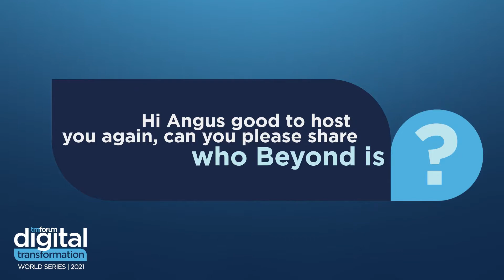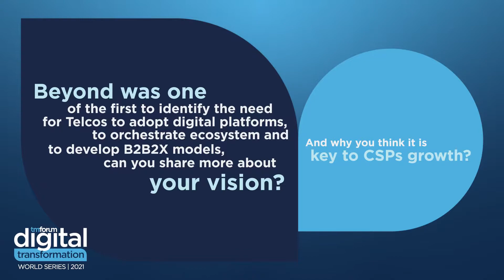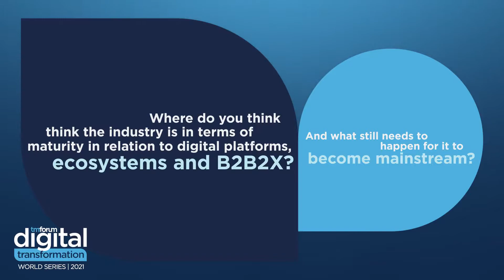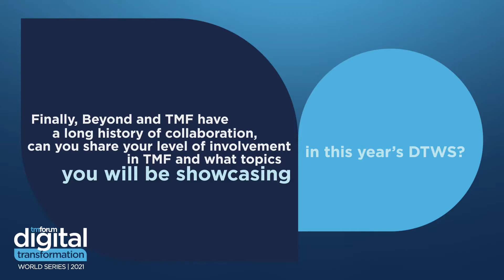C-Level Interview with Angus Ward, CEO of Beyond by BearingPoint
Hear from Angus Ward, CEO of Beyond by BearingPoint as he shares:
- What is Beyond by BearingPoint and how they support the industry
- Beyond's vision for telcos adopting digital platforms, orchestrating ecosystems and developing B2B2X models
- The key to communication service provider growth
- What technology leaders are doing ecosystem platform models right

This interview is part of TM Forum's Digital Transformation World Series